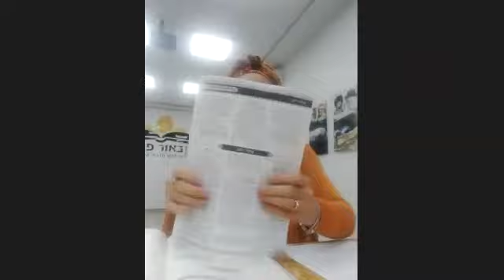הרבנית שושנה יודלמן 20.11.2023